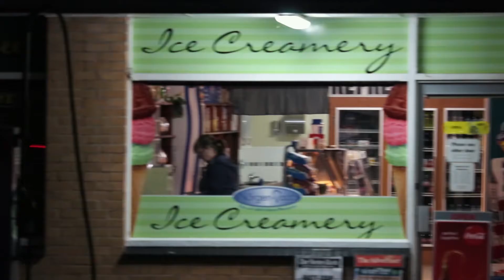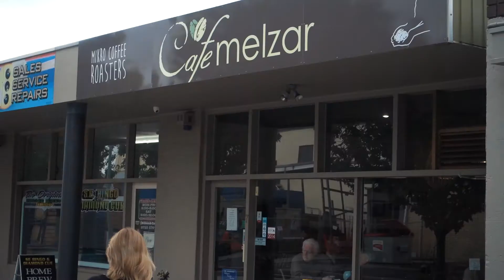Blow up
Mid week workouts, watch me get murked by a big headwind on my speed session.

I am a 27 year old runner from South Australia. I focus on long distance trail running and have completed 10 ultra marathons since I took up running 3 years ago after having a long history of chronic ilness. I wanted to combine my love of running and documenting things and the result is me making these videos/vlogs about my training, races, opinions and experiences as well as some of my everyday life outside of running.

Question & Freddie Joachim - Shoulder Kiss